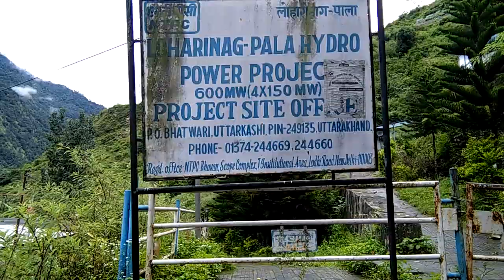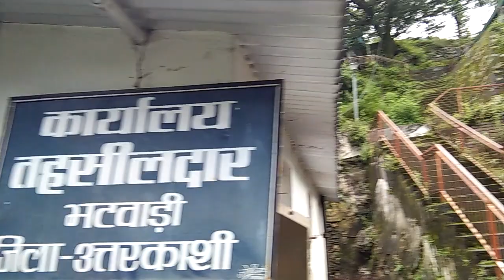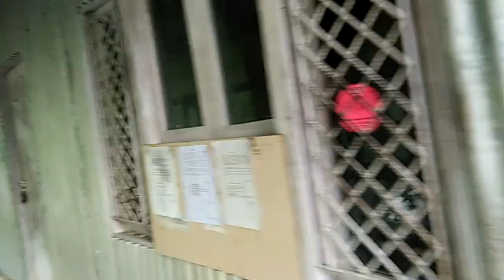तहसील भटवाड़ी उत्तरकाशी उत्तराखंड की मीडिया सर्वे रिपोर्ट(3)